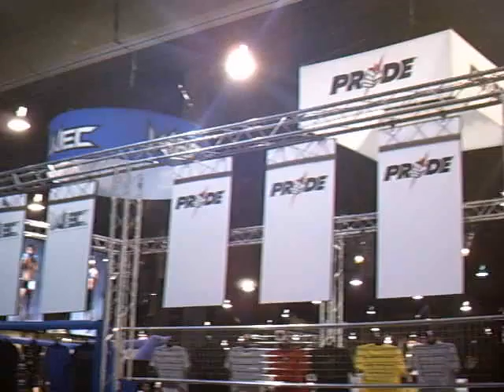UFC Fan Expo 2010 Pt.2...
UFC Fan Expo-May 28th & May 29th of 2010.